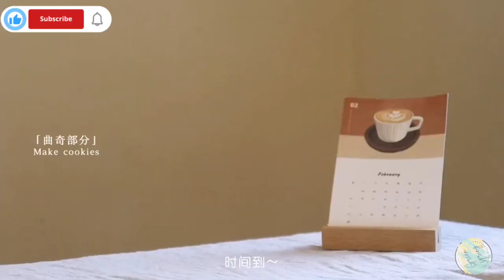[SUB] Cheese matcha cream cake , 3 flavor cookies and fluffy cake. Haewon행운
keywords: aesthetic cooking video. Chinese cooking. how to cook. asmr. relaxing video. korean cooking. satisfying cooking. easy cooking recipes. simple ingredients cooking. cooking vlog. sweet dishes.